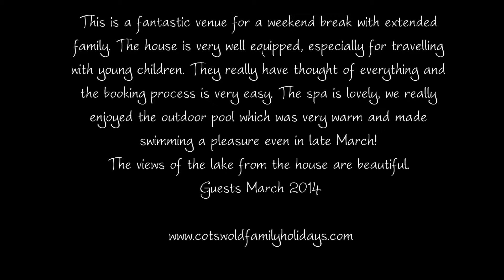Cotswold Family Holidays Daisy Chain A winter day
An insight into a how you might spend a day at Daisy Chain, a contemporary glass fronted lakeside self catering home on the Lower Mill Estate in Cotswolds Water Park.